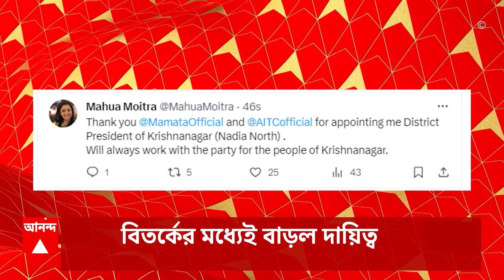Headlines : জয়নগরে 'খুনের জন্য লক্ষাধিক টাকার সুপারি', আরও গুরুত্বপূর্ণ খবর এক নজরে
১। তৃণমূলের অঞ্চল সভাপতি খুনের পর থমথমে জয়নগর। খুনের জন্য লক্ষাধিক টাকার সুপারি দেওয়া হয়েছিল, দাবি পুলিশের। আগের দিন এলাকায় এসে রেকি করে ভাড়াটে খুনিরা, খবর পুলিশসূত্রে।

২। ৪ দিন ধরে ভোরে বেরোচ্ছিলেন তৃণমূলের অঞ্চল সভাপতি। সেই খবর কে পৌঁছে দিল আততায়ীদের কাছে? কে দিল খুনের সুপারি? প্রশ্নের উত্তর খুঁজছে পুলিশ।

৩। তৃণমূল নেতা খুনে অভিযুক্ত শাসক দলের সমর্থক, দাবি নিহতর স্ত্রী-র।

৪। জোড়াখুনের পর কেন বেছে বেছে আগুন দলুয়াখাকিতে সিপিএম কর্মী-সমর্থকদের ১৬টি বাড়িতে? সন্ত্রাসের রাজত্ব চায় বিরোধীরা, অভিযোগ তৃণমূলের। ওদের লড়াই বখরা নিয়ে, পাল্টা সিপিএম।